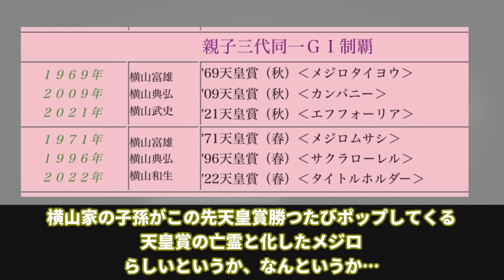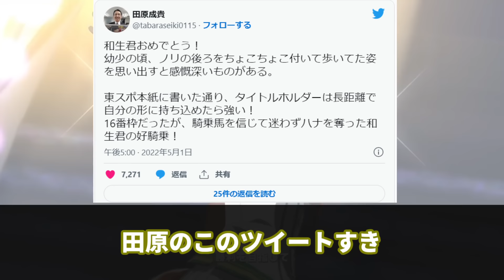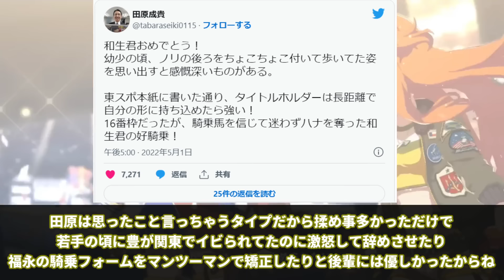【競馬の反応集】「もしかしてノリさんって化け物？」に対する視聴者の反応集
今回は「もしかしてノリさんって化け物？」に対する視聴者の反応集について紹介しました。

引用

ありがとう！！ゴールドシップ引退式（現地映像）　#２